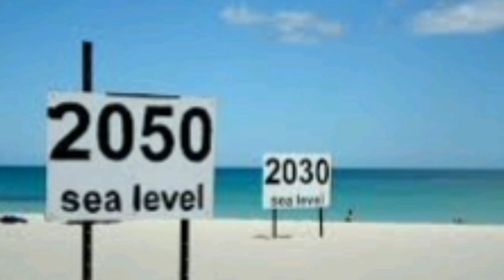உலக கடல் மட்ட உயர்வு | உயர்ந்து கொண்டே வரும் கடல் பரப்பளவு | பனிப்பாறை உருவாவதால் உயரம் கடல் மட்டம்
உலக கடல் மட்ட உயர்வு
உயர்ந்து கொண்டே வரும் கடல் பரப்பளவு
பனிப்பாறை உருவாவதால் உயரம் கடல் மட்டம் குறையும் நில பரப்பளவு